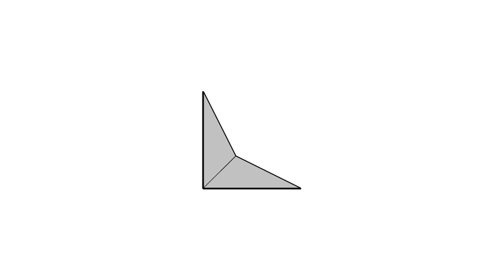全華圖學035頁第04題（舊版）/方眼紙畫法/第三角法-二解答之二等角圖展示